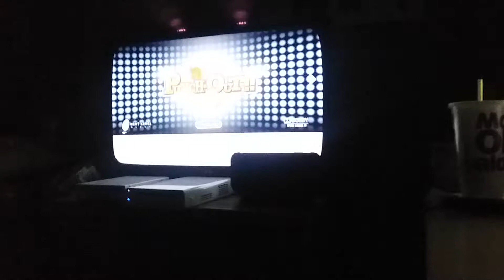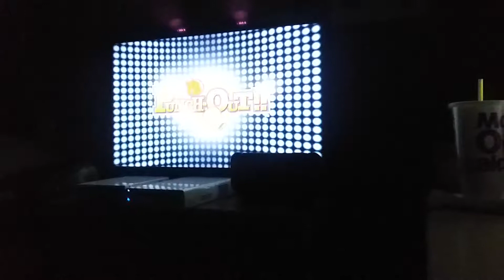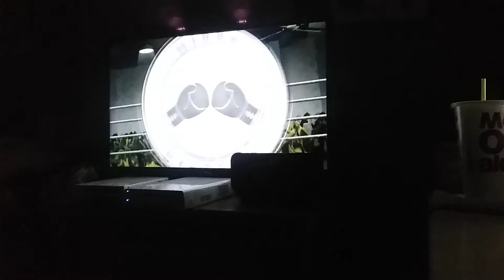Punch Out Wii Part 1 The Minor Circuit